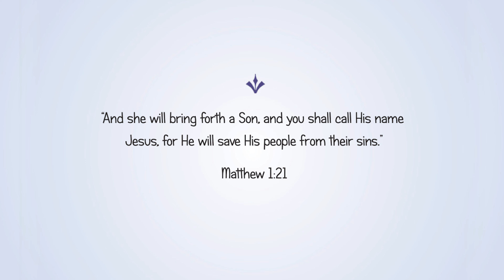God's First Christmas Gift Reading By Betty Brown